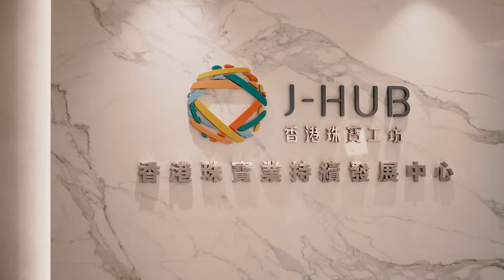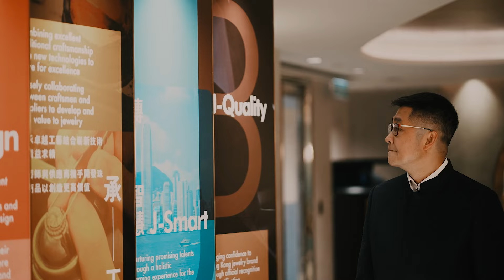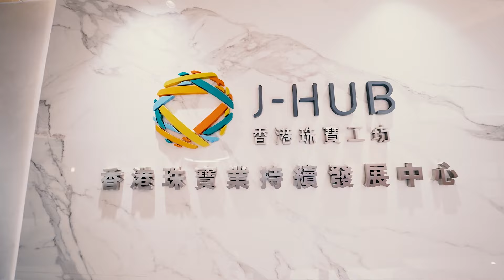【雄才誌】香港珠寶製造業廠商會榮譽主席林志強：傳承珠寶工藝 培育業界人才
香港為亞洲區內珠寶製造業中心之首，亦是全球第六大珠寶出口地，今集《雄才誌》邀請了香港珠寶製造業廠商會榮譽主席林志強，與大家分享該行業的競爭優勢及發展概況，並訴說成立香港珠寶業持續發展中心─香港珠寶工坊（J-HUB）的目的及工作，讓香港珠寶繼續炫動全球。

《雄才誌》邀請不同的企業家和業界翹楚，與大家分享他們的成功故事。

0:00 開場
00:27 入行珠寶業的經歷
01:09 香港珠寶製造業的優勢
01:44 對工藝量產化的看法
02:10 成立香港珠寶工坊J-HUB的目的
03:31 成為VTC珠寶及鐘錶業訓練委員會主席後的展望

最新消息請追蹤廠商會或Hashtag CMA各大平台